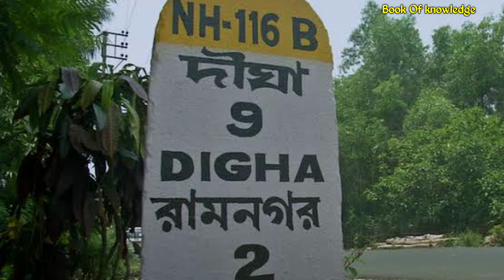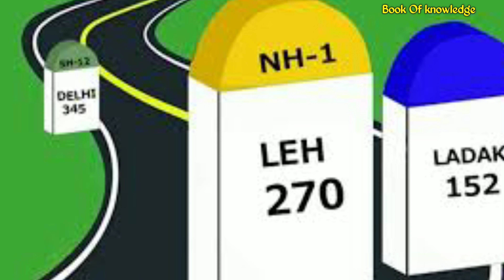রাস্তা সম্পর্কে জেনে নিন অজানা কিছু তথ্য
রাস্তা সম্পর্ক কে জেনে নিন অজানা কিছু তথ্য
Hi friends,

Related Quarries,
Milestone colour,
different milestone colour,
indian milestone colour code, milestone colour in India,
 milestone colours,
 different milestone colors in India, Indian highway,
Indian Highways,
highway
Milestone colour,
Indian Highways,
highway,
मील के पत्थर,
Milestone,
highway colour,
 irc code for kilometer stone,
2 lane highway,
4 lane highway,
6 lane highway,
2 lane 4 lane 6 lane highway rules, Highway rules,
Indian highway rules,
Road markings,
White line yellow line road markings, All road markings explained,
Book of knowledge, Jayeeta